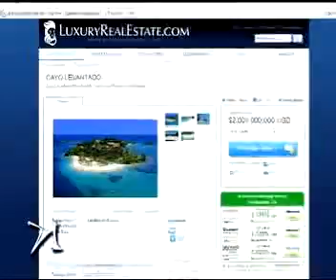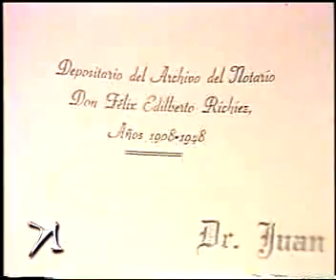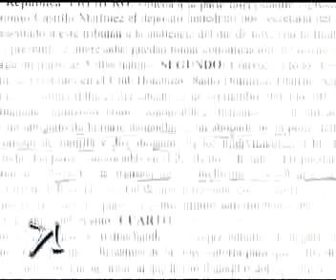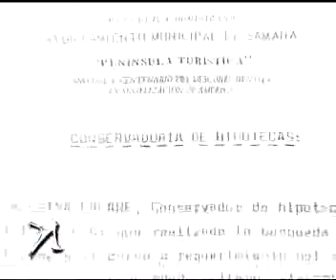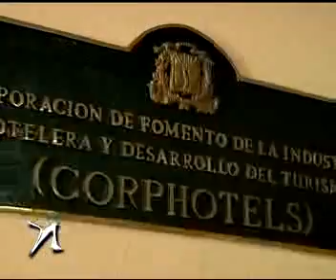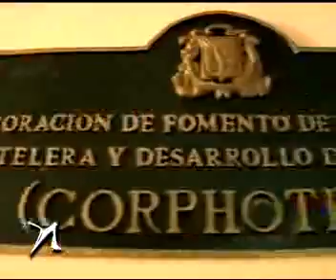Venta de cayo levantado: ¿realidad o estafa?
Nuria Piera realiza reportaje sobre las irregularidades en la venta de Cayo Levantado, se comenta sobre la realidad de esta estada.